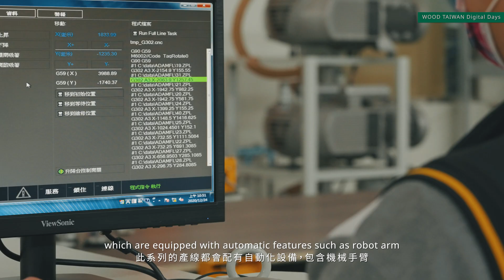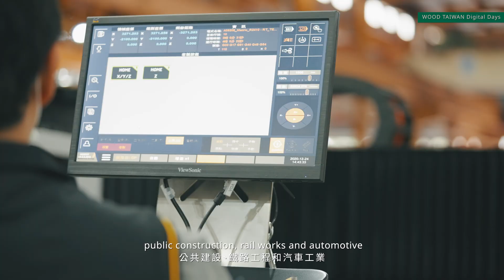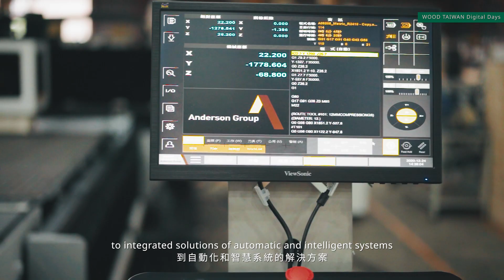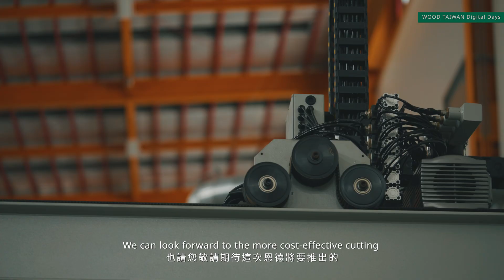【WOODiscover - Factory Tour】-Anderson Industrial Corp.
The Taiwan International Woodworking Machinery Show (WOOD TAIWAN), which was originally scheduled to take place in April this year, will be postponed to April 28 to May 1, 2022 at Taipei Nangang Exhibition Center, Hall 1. The 4-day "WOOD TAIWAN Digital Days" in the originally scheduled exhibition period of April 22-25, 2021 was launched with a series of online and offline activities presented, in a hope to break through the constraints of time and space and to warm up for the 2022 exhibition. Please see the schedule of "WOOD TAIWAN Digital Days"

The series we present "WOODiscover-Factory tour", which introduce to audience some leading woodworking companies in Taiwan.

Anderson was established in 1972, stock listing company in Taiwan, focus on CNC processing center from 3 to 6 axis and automated solution in R&D, manufacturing, and branding for such as woodworking, aerospace, automotive, marine, and railway applications over the world in covering north and Latin America, Europe, and Asia-pacific.

If you have any vendors which you would like to contact, please go to the following website and leave your information. We will contact you as soon as possible. Thank you.

🔹Follow us on WOOD TAIWAN website, twitter, LinkedIn, and Facebook